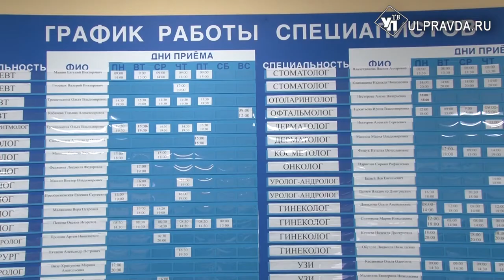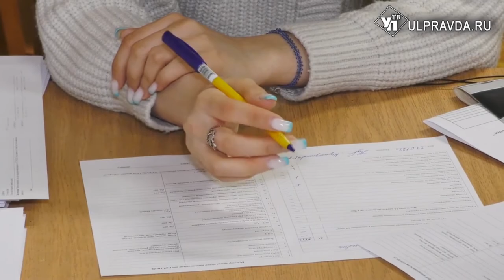От 15 и выше. Кому из ульяновских медиков и на сколько повышают зарплату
Речь идет о медперсонале в частных медицинских клиниках. По поручению Алексея Русских средний уровень оплаты труда в Ульяновской области планируется довести до средних показателей по всей стране. Региональный Минздрав заключил 26 соглашений с частными медицинскими центрами о повышении зарплаты сотрудникам.